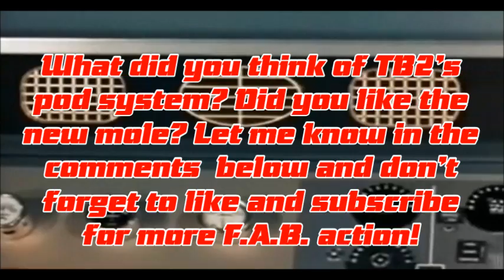Thunderbirds Are Go - Everything but the Kitchen Sink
Taken from episode 3 "Crosscut". The boys are called out to an unexplained radiation leak deep in an African desert and while Scott blasts off to scout ahead, Virgil, unsure of what to expect, fills Pod 2 with everything but the kitchen sink... A move that is justified when he arrives to find Scott and a Uranium tycoon's daughter hanging by a thread in a disused mine shaft! With time running out, Virgil knows there is only one option... It's time to call on The Mole!

So there you have it, as promised, the Mole returns! I have, somewhat gratuitously, included Thunderbirds 1 and 2 launch sequences, because let's not pretend we watch the series for any other reason. :P What did you think of episode 2? Did you like the new Mole and Pod 2's assembly system?